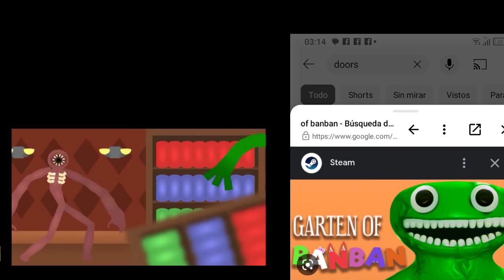DOORS VS GARDEN OF BAN BAN